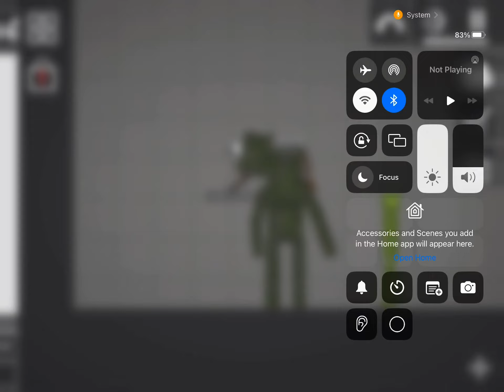Green jr is hungry (Was that the bite of 87?)